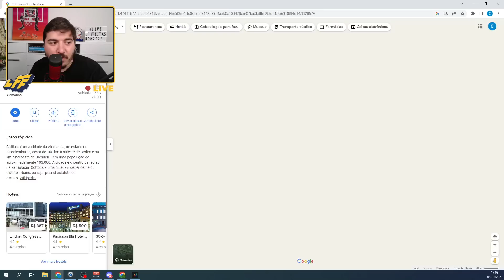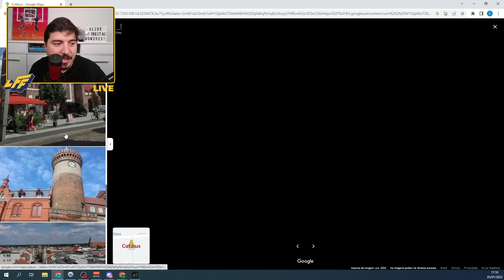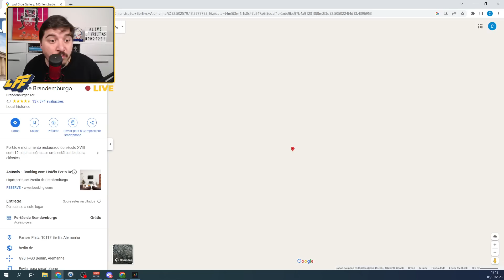TEM QUE RESPEITAR O HOMEM! LUISINHO SABE TUDO DE ALEMANHA, TÁ?